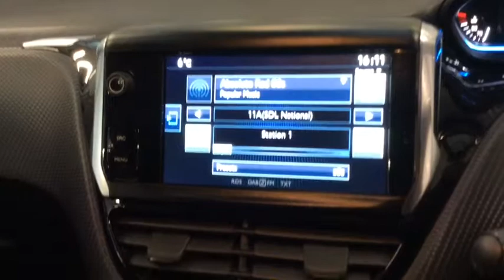RICHARD HARDIE USED CAR PEUGEOT 2008 ML66 OHZ